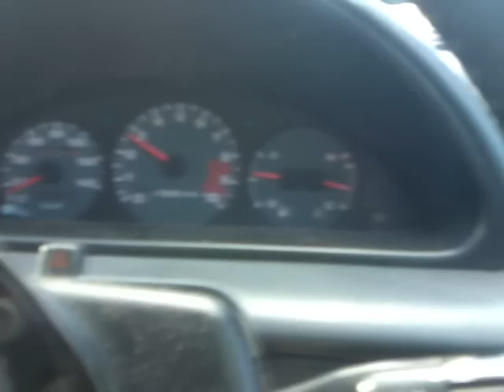Turbo Mira 0-110KMH 1992 L200s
This is a video of a daihatsu mira trxx doing a 0-110kmh or 0-70mph,